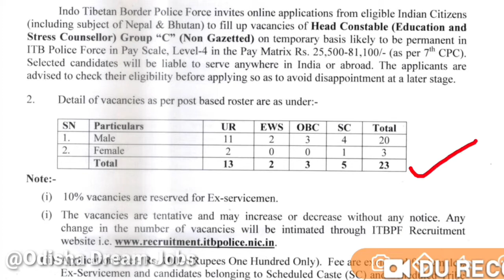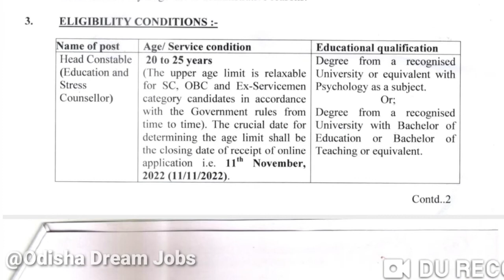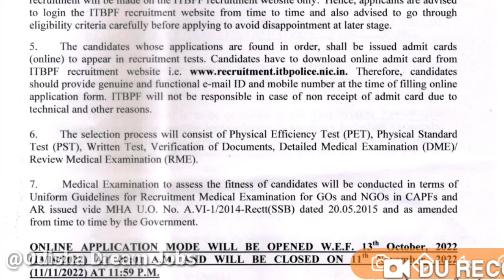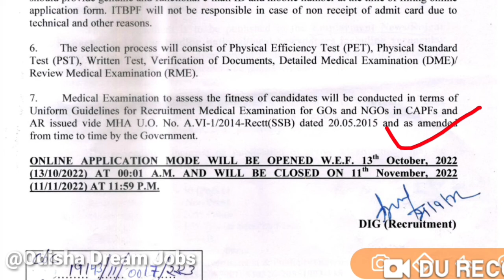ITBP Head Constable Recruitment 2022 !! ITBP HC Vacancy 2022 || Latest Job Notification